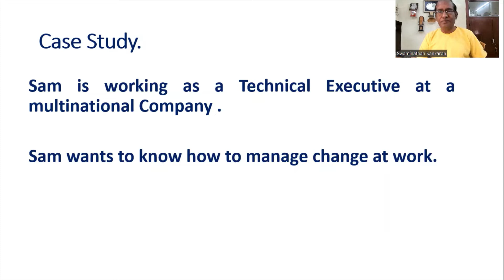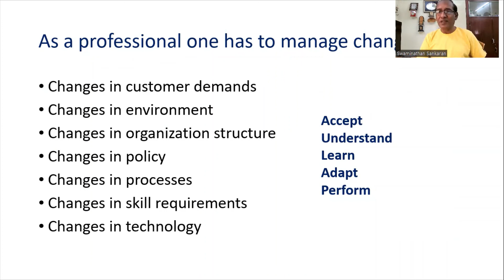Corporate Business Change Management Flexibility and Managing Change Asktenali Learning Series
Powerful and Effective training programs and workshops by  S.Swaminathan - Motivational Speaker, Corporate and Soft Skills Trainer, HRD Consultant and Director - Asktenali.com

Asktenali.com - HRD Trainers and Consultants - A premier training organization offers training solutions for corporate organizations. The HR Training Division has expertise in all spheres and is providing HR Training solutions to a number of global and Indian organizations especially on soft skills and development of leadership qualities.

Asktenali.com is your perfect choice for your training needs because of its experience and capacity to train your team in HRD Topics including Soft skills. The Training Division has invested time and effort towards providing world-class services, which are both efficient and cost effective for corporates. Our aim is to become a business partner by providing Training suited for your specific requirement and we believe in providing Training Solutions that facilitates personal growth, skill development, and skill advancement.

Asktenali.com offers full-day and multi-day workshops. Our Workshops are interactive, activity and result oriented with emphasis on business applications.